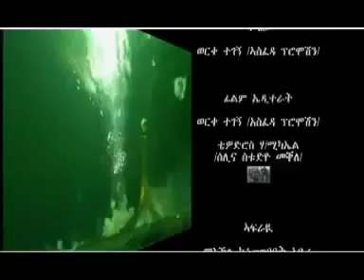Amazing Ethiopian music 2013 Mesifen Birhanu Tigrigna Song